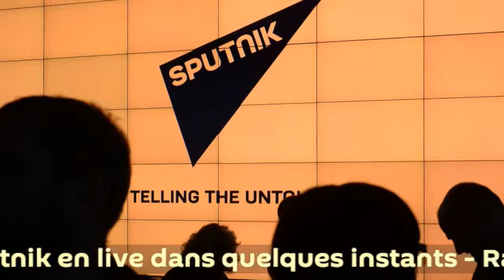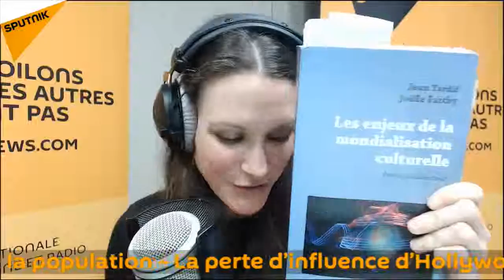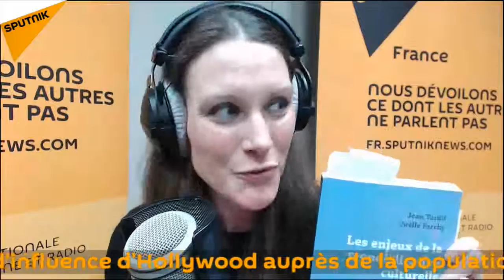La perte d'influence d'Hollywood auprès de la population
Hollywood a été pour les Etats-Unis un vecteur puissant de la diffusion, dans le monde entier, de la culture des États-Unis, influençant les esprits et les valeurs, ce qu’on appelle le « soft power ». Mais ce rôle s'est érodé au fil du temps.

Rachel Marsden fait le point avec Jean Tardif, auteur du livre, « Les enjeux de la mondialisation culturelle. »